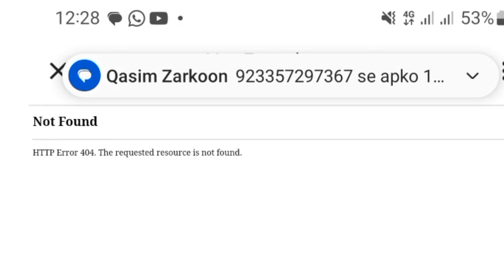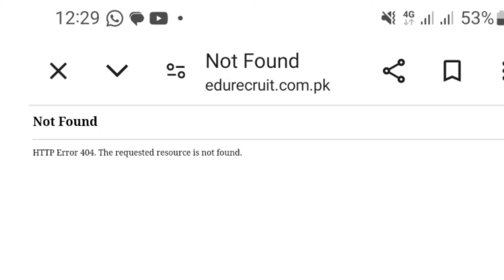SBK website is not working plz wait||SBK result update